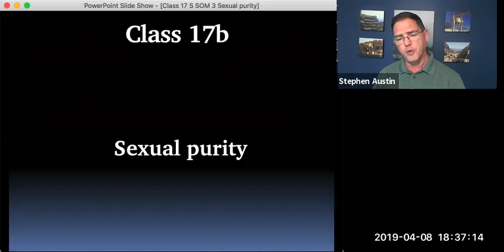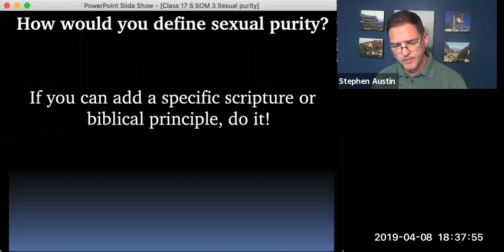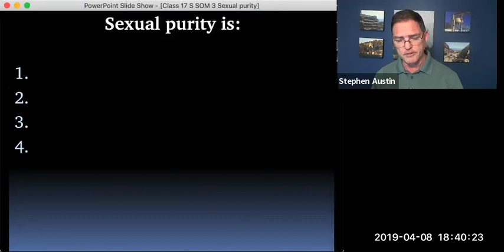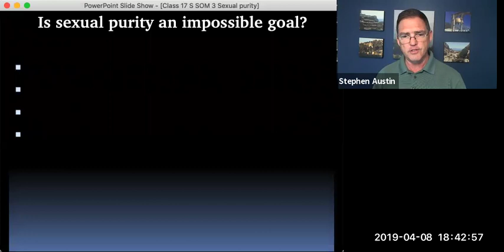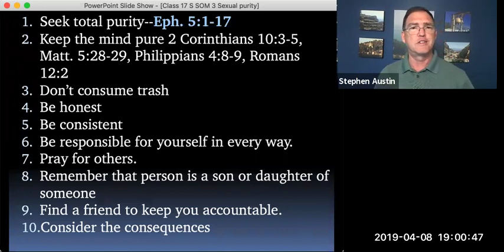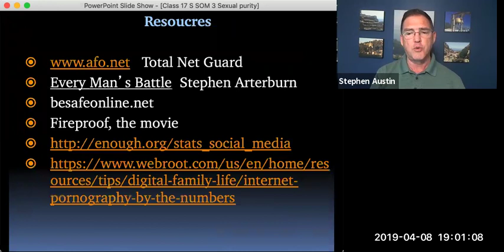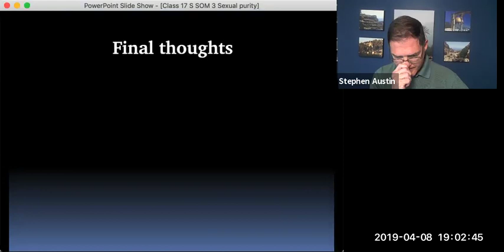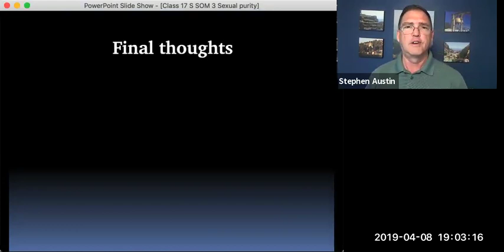724 LIFE OF CHRIST Video 33 of 87